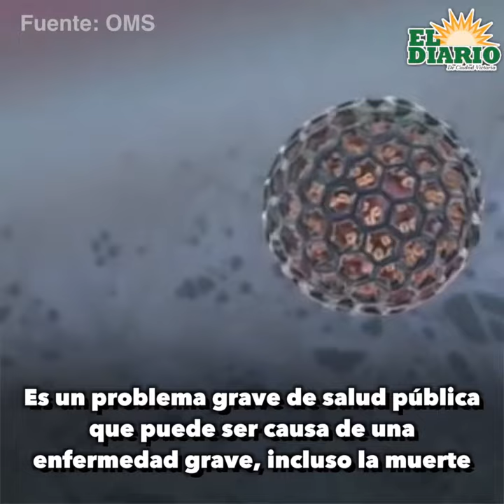¡Cuidado con la gripe!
¿Sabes de qué manera puedes prevenir la gripe? Conoce más de este virus que puede atacar a personas de todo el mundo, y de todas las edades.